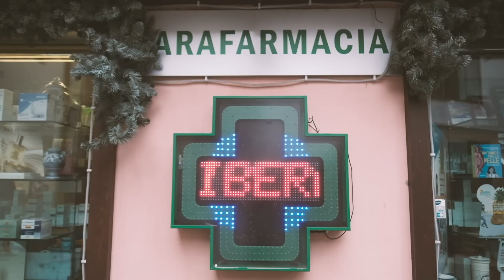Ein Liebesbrief an die Wissenschaft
BITTE TEILEN.